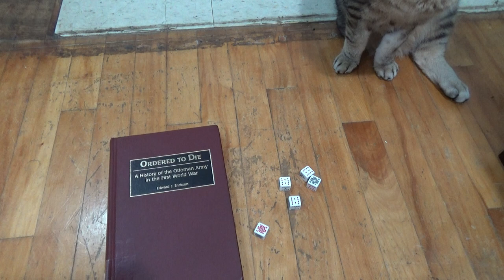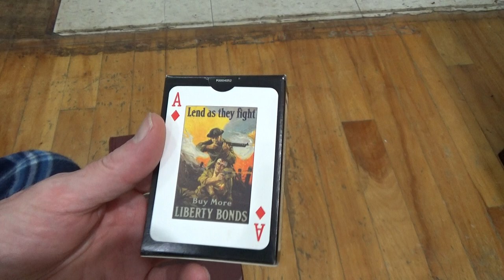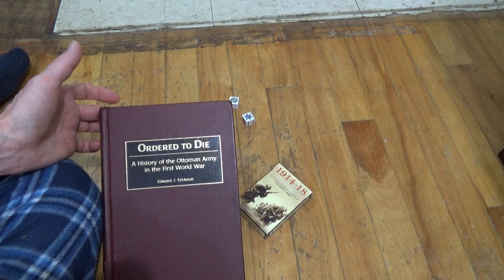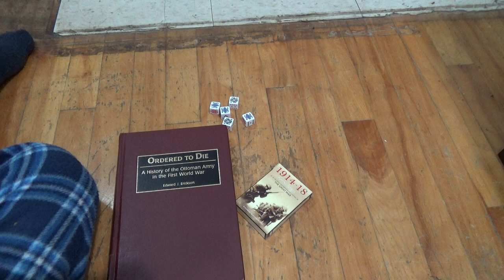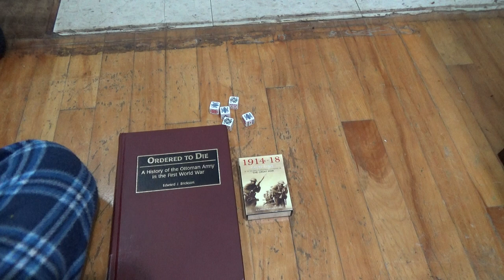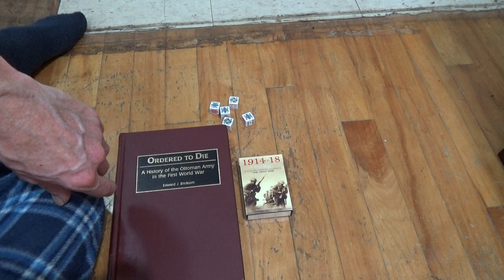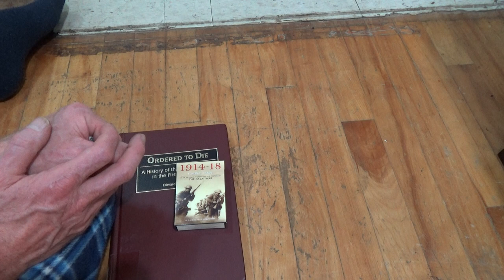GST: Guns, Shells, And Troops Dice And Card Game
Well an idea for one and a bit of a ramble